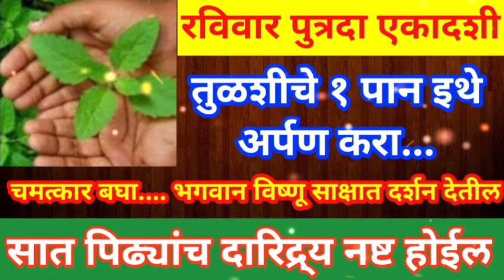21 जानेवारी रविवार पुत्रदाएकादशी तुळशीचे एक पान इथे अर्पण करा सात पिढ्यांचे दारिद्र्य नष्ट होईल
21 जानेवारी रविवार पुत्रदाएकादशी तुळशीचे एक पान इथे अर्पण करा सात पिढ्यांचे दारिद्र्य नष्ट होईल